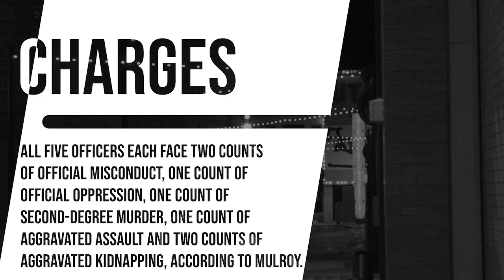Memphis PD Charges: What We Know About Tyre Nichols | Trending on Twitter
MEMPHIS, Tenn. — All five former Memphis Police officers who were fired following the death of Tyre Nichols were charged Thursday with second-degree murder.

On Jan. 7, 2023, Nichols had two different confrontations with Memphis Police officers during a traffic stop, leading Nichols to complain of shortness of breath and be taken to a Memphis hospital, according to the Memphis Police Department (MPD).

Nichols died at that hospital Jan. 10.

During a news conference Thursday afternoon, Shelby County District Attorney Steve Mulroy said footage of Nichols’ arrest will be released sometime after 6 p.m. Friday.

All five officers each face two counts of official misconduct, one count of official oppression, one count of second-degree murder, one count of aggravated assault and two counts of aggravated kidnapping, according to Mulroy.

Shelby County District Attorney Steve Mulroy explained those charges to FOX13′s Jeremy Pierre in a one-on-one interview.

“Kidnapping under Tennessee law is any confident of a person against their will which substantially interferes with their liberty,” Mulroy said. “It is our contention that whatever the legality of the initial stop, at a certain point Mr. Nichols was unlawfully detained by the police officers. It’s aggravated kidnapping under the law because it resulted in bodily injury and separately because the persons involved in the forcible detention that was unlawful possessed weapons at the time. So, there are two different counts of aggravated kidnapping based on that theory.”

All of the former officers had been booked into Shelby County Jail as of 1 p.m. on Thursday, January 26.

As of 10:30 p.m. on Friday, January 27, all of the five former officers had bonded out of Shelby County Jail, court records show.

Bond for Haley and Martin was set at $350,000 and bond for Bean, Mills and Smith was set at $250,000.

In an interview on FOX13′s Good Morning Memphis on Jan. 24, Mulroy said, “I can’t stress this enough. We are moving as quickly as we can on this case. We understand that it’s in the public interest for us to get to the next stage of this case as soon as possible.

The day after Nichols’ confrontation with officers, Mulroy asked the Tennessee Bureau of Investigation (TBI) to investigate the use of force by those now-former Memphis Police officers.

The TBI said the first encounter between Nichols and the five former officers happened at about 8:22 p.m. during a traffic stop at the intersection of Raines and Ross Roads.

A physical altercation ensued and Nichols ran, the TBI said. A second encounter then took place near Castlegate Lane and Bear Creek Cove. That encounter ended with Nichols sustaining critical injuring, according to the TBI.

In a CNN interview, Memphis Police Chief CJ Davis said that her department has looked at multiple videos taken prior to the physical confrontation between Nichols and officers and had not found “anything to substantiate” the reasons for that traffic stop.

Davis also compared the video of that confrontation between Nichols and officers as bad as the Rodney King video if not worse.

Established 1995, The Truth Radio has been a powerhouse for Entertainment, News and Sports.

Crazy Eddie - @thecrazyeddie
Mr. Lexima - @boombapfitness